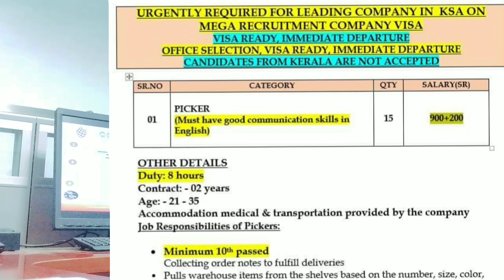MEGA REQUIREMENT COMPANY VISA ||PICKER Labour ||Must Have Good ||HOW TO APPLY Jobs Gulf ||Sanjar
Assalamualaikum